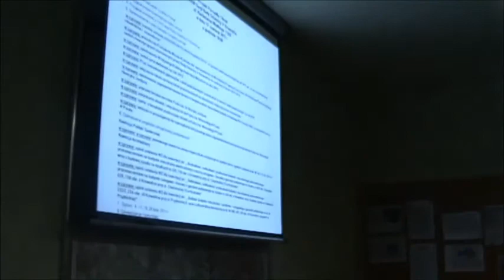RD_V_11-06-2013_2 wystąpienie radnej miejskiej p. M. Bassary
Nagranie z XXXIII sesji Rady Dzielnicy V Krowodrza z 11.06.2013- cz.2- omawiane tematy:

-wystąpienie radnej miejskiej p. Magdaleny Bassary (całość): o planach zagospodarowania przestrzennego na terenie Dzielnicy V, o likwidacji komórki ds.dzielnic w ZIKiT (od 5:13), o zmianach ordynacji do rad dzielnic i zmianach statutu Miasta Krakowa